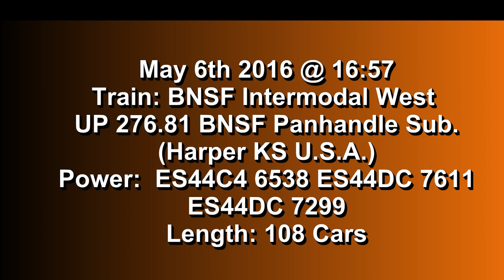Kansas Trip 16 Video 26 of 81. BNSF Intermodal West @ Harper KS 06MAY16 ES44C4 6538 Leading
Another Intermodal on the Panhandle sub. This 108 car Westbound was lead by ES44C4 6538 and ES44DC 7611 and 7299